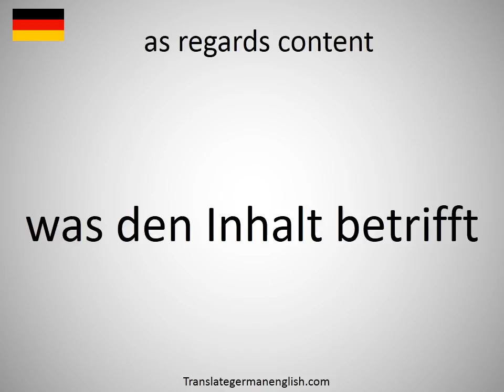How to say as regards content in German?